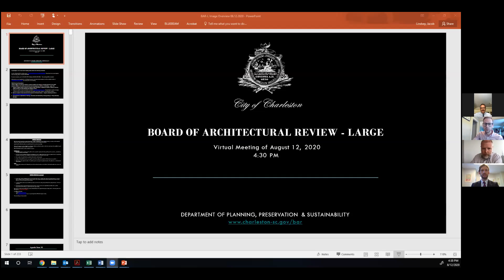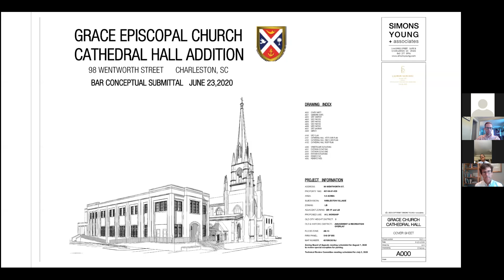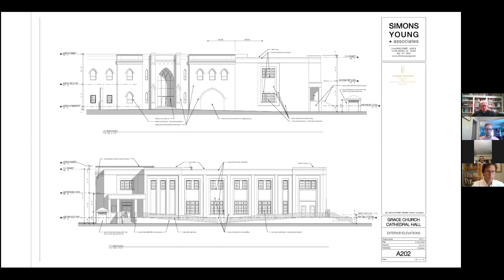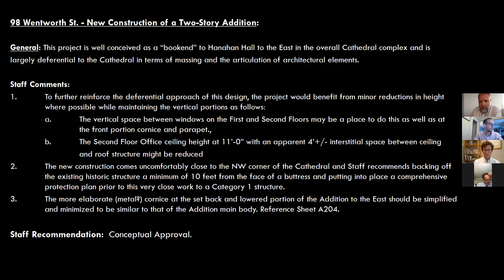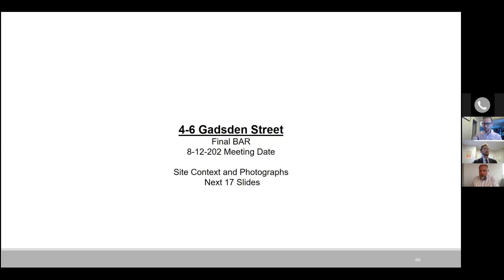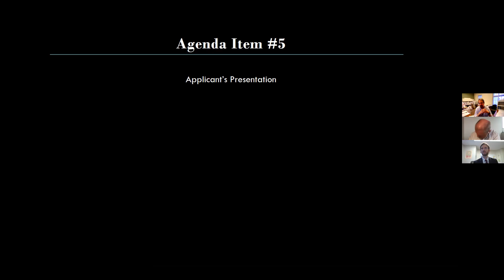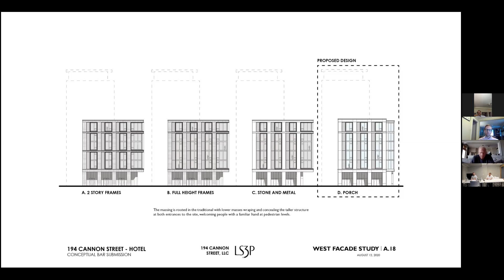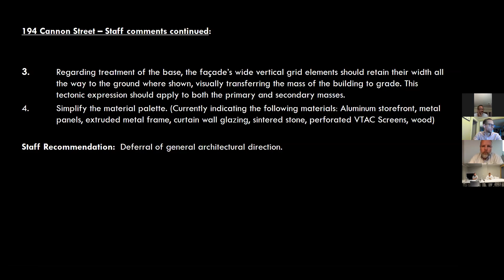City of Charleston BAR-L Meeting 8/12/20